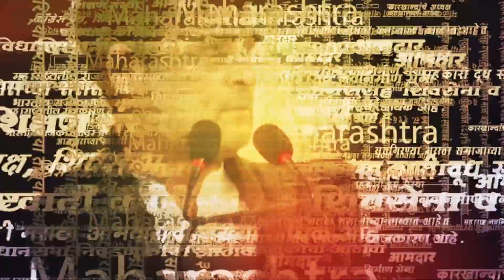Uddhav Thackeray Nagpur Vajramuth सभेत बोलताना चुकले, आक्षेपार्ह शब्द तोंडातून निघाला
महाविकास आघाडीची दुसरी वज्रमूठ सभा नागपूरमध्ये झाली. राष्ट्रवादी काँग्रेस, ठाकरे गट आणि काँग्रेस या तिन्ही पक्षाचे नेते या वज्रमूठ सभेला उपस्थित होते. यावेळी माजी मुख्यमंत्री उद्धव ठाकरे भाषणादरम्यान बोलताच चुकले आणि त्यांच्या तोंडातून आक्षेपार्ह शब्द निघून गेला.